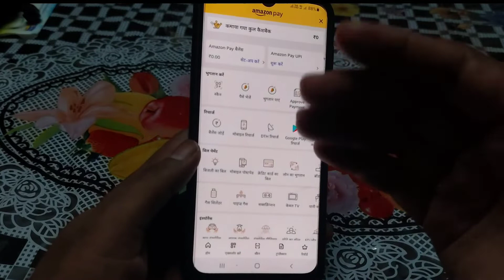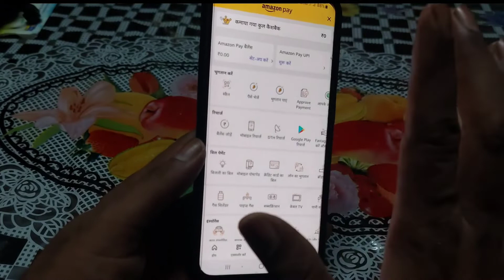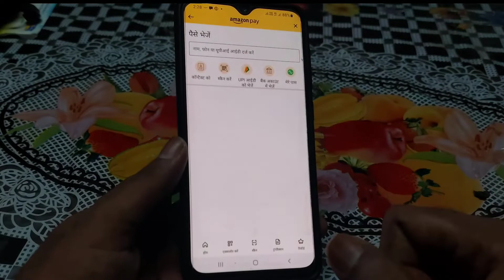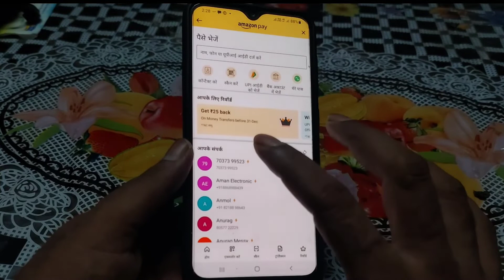Amazon Pay Me Bank Account Kaise Add Karen Amazon Pay UPI | How To Add Bank Account On Amazon Pay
Hello Dosto Aaj ke is video me maine bataya hai ki aap Amazon par apna bank account kaise Add kar sakte hai
upi payment bank transfer aur contect ko bhi payment kar sakte hai Amazon wallet se

Video Title...Amazon Pay Me Bank Account Kaise Add Karen Amazon Pay UPI | How To Add Bank Account On Amazon Pay

My Gears..

My JBL Mic••

My HDMI Cable..

My Optical Cable..

My Analog Cable..

1 Portronics in Tune 1 6W...

2 Portronics in Tune 2 6W...

3 ZEBRONICS Zeb-Warrior II 10 watts...

4 elevn max 5 Watt 2.0 Channel USB Multimedia...

5 Live Tech SP 02 Laptop Speaker...

Touch Lamp...

Wireless Headphone..

Kodak 43 inch 4k led tv..

Kodak inch 4k led tv..

Philips 2.1 Home Theater.

Infinity jbl 2.1 home theater.

Sony hts20r.

Sony HT S500RF.

Sony HT S40R.

My Boya Mic.

HDMI Cable.

L.E.D TV.

OPTICAL CABLE.

  😊Thank You My Youtube Famil❤️
                       Take Care